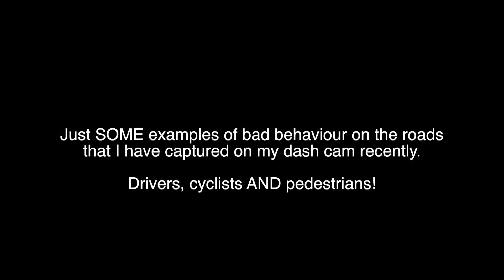Dashcam uk bad drivers, cyclists AND pedestrians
Various examples of bad behaviour on roads in NI (and a few in ROI) that I recorded for posterity. Some pet peeves and more.

(Paperback and eBook; Audiobook to follow)

(Paperback, eBook, and Audiobook)